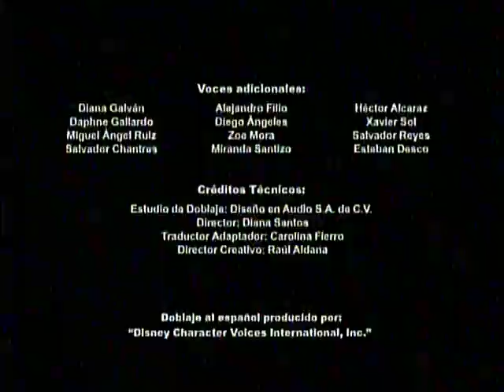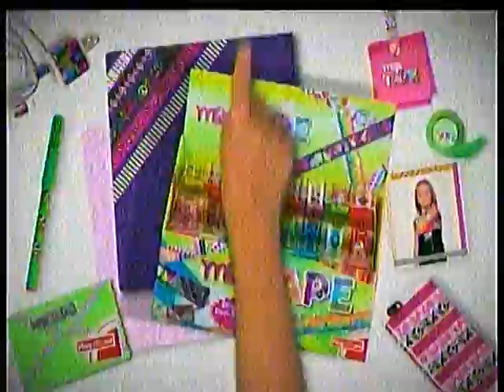Tanda comercial Disney Channel Latinoamérica 30/8/15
Grabado desde la señal de TV Analógica de Claro TV Bogotá (Canal 14).